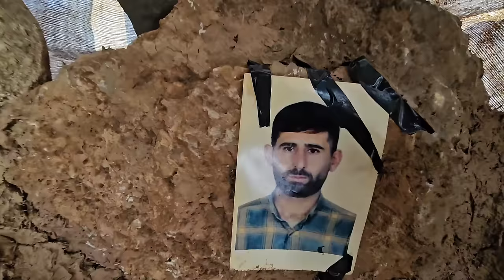Sacrifice for survival: the efforts of a nomadic widow to feed her children: 2024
After Maliha searched the whole mountain but did not get any results to find Sajjad, she is now a widow and without a guardian, who bears all the expenses of her life.  She must meet the needs and desires of her children. She, who is a brave woman, is traveling to the city.  She washes the carpets and gets paid. During this journey, Maleeha faces many challenges. She must follow the rest of the video. Muslims fast during the month of Ramadan. She has to work hard to prepare food for iftar.

Challenge Travel Takani House# Nomadic widow#Mount Jadoo#Ramal#Harsh#Ramadan Al Kareem fasting muslim Mountain revenge magician mysterious cave#rough mountain#reconciliation# of#iran nomadic life sahel#sahel nomadic Iran#Widow#perin pertir parva perensholiz woman#Female#Witch#Parwa#Sad#Hersh#Life style of nomads of Dora#Documentary of the life of a nomadic woman#Nomadic#peren people of Iran Kouh#Mountain#Iranian# nomads#Nomads#Dora#two
Cave Mountain Iranian Mood of Iranian Nomadic Village Rain Karn Nomadic Space Open #Iranian Nomads Hard Nomadic Space Nature Life in#kalot the#Building a shelter in the#daral mountains#iranian NomadicNomadic life, building a shelter in the mountainsiran nomadic life chaver Life#Mysterious Mountain# mountains of Iran Mountains Lonely sahel ashaer#sahel nomadic#kalot